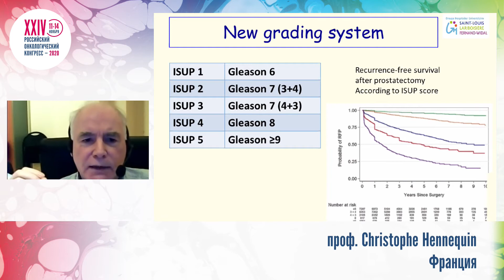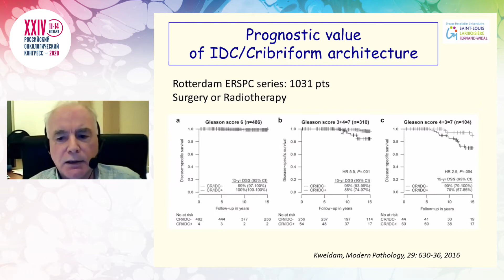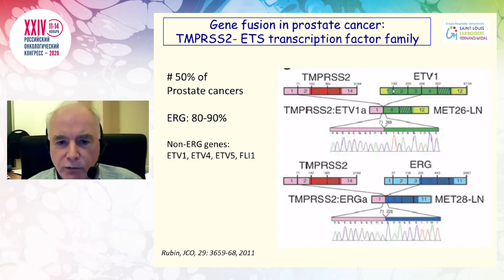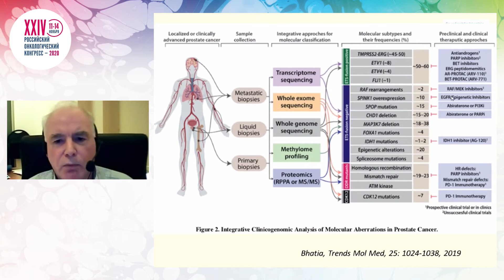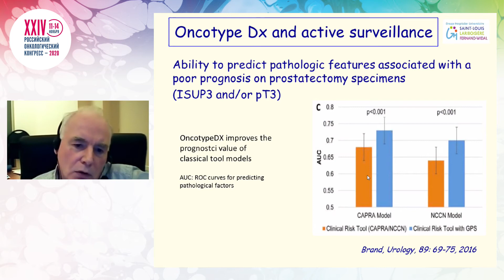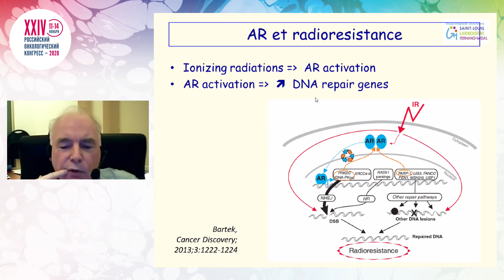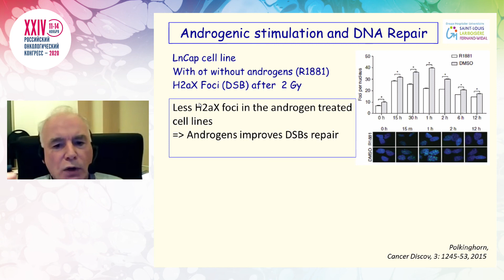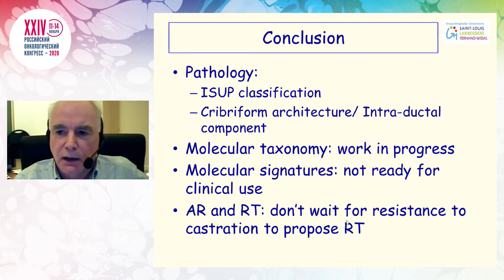Патоморфология и биология рака предстательной железы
Совместная сессия ESO-RUSSCO «Метастатический рак предстательной железы. Современные представления о диагностике и лечении»
проф. Christophe Hennequin, Sorbonne Universités, Франция